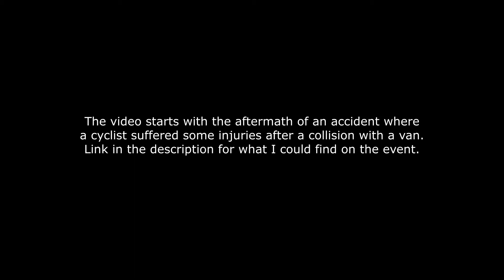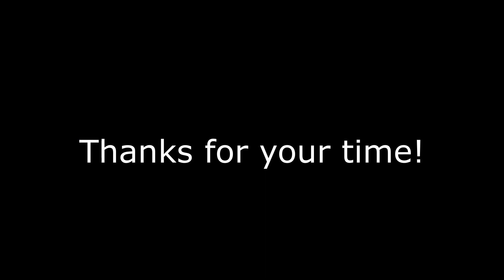Bristol Dashcam: June 5th to 11th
This week starts off with the aftermath of an accident between a van and a cyclist. The only article I found covering it is there

Song used to avoid copyright:
Kalsted by Blue Dot Sessions (from the album Lillehammer)